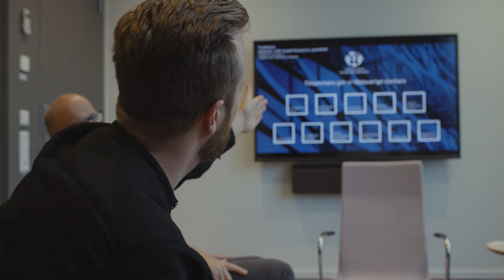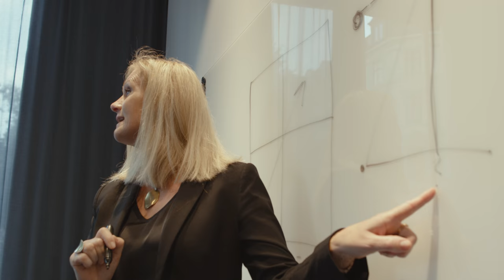Kristallen, Göteborgs mäktigaste mötesrum!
Se ut över staden och in i framtiden i Kristallen, Göteborgs mäktigaste mötesrum! Västsvenska Handelskammarens unika mötesplats erbjuder allt ifrån en inglasad takterrass för VIP-event till stora mingel och seminarium lokaler. Välkommen hem till oss!